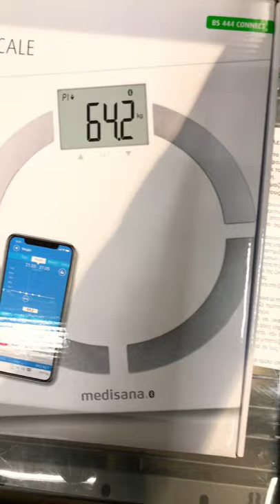Medisana body analysis scale. Bluetooth WORks with or without app connection